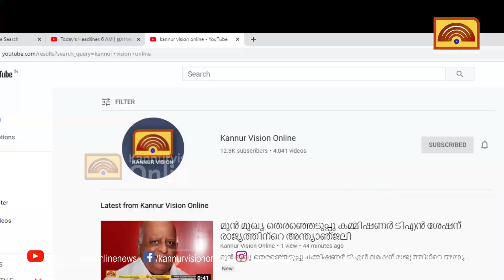എരഞ്ഞോളി പഞ്ചായത്ത് സംയോജിത പച്ചക്കറി കൃഷി